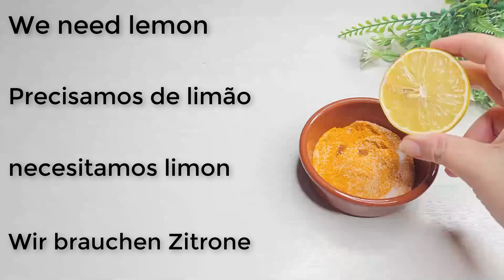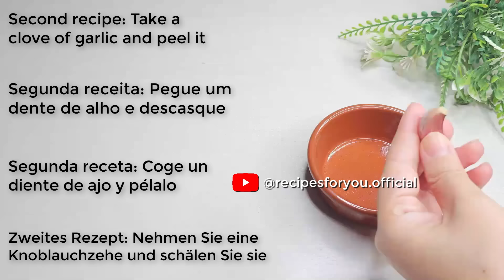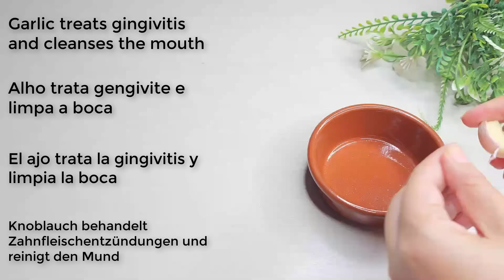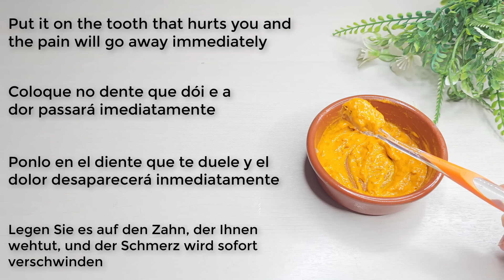Secret that Dentists don't want you to know: Remove Tartar and Teeth Whitening in just 2 minutes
Forget Hollywood, Get Home Glam: Brighten Your Smile in 2 Minutes (No Bleaching Needed!)

 Ditch the pricey trips to the dentist and say hello to pearly whites from the comfort of your couch!  This video unlocks the secrets to getting a blinding smile in just 2 minutes, using simple ingredients you probably already have at home. No harsh chemicals, no painful strips, just pure teeth-loving magic.

 Intrigued? Here's what you'll discover:

. Skip the bleach, embrace the shine:** Ditch the potentially damaging bleaches and learn about all-natural, gentle methods that whiten teeth without zapping your enamel.

. 2-minute wonders:  Forget days of waiting for results! We'll show you easy, DIY whitening tricks that work their magic in just 2 minutes (yes, you read that right!).

. Kitchen secrets revealed:  No need to break the bank on fancy products. We'll raid your pantry and whip up powerful whitening concoctions from common household ingredients.

. Smile with confidence:  From coffee stains to yellowing, we tackle all major teeth culprits, leaving you with a smile you'll want to flash everywhere.

 So ditch the dull and embrace the dazzling!** Join us on this quick and easy journey to the whiter, brighter smile you deserve. Click play and get ready to **shine, shine, shine!**

 P.S. Bonus tips, fun facts, and a secret smile-boosting ingredient await you inside!